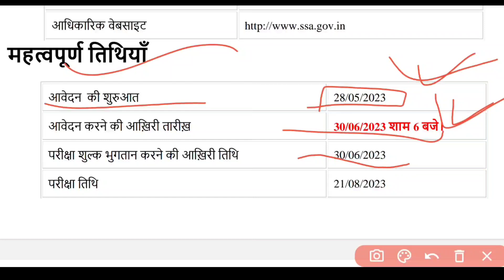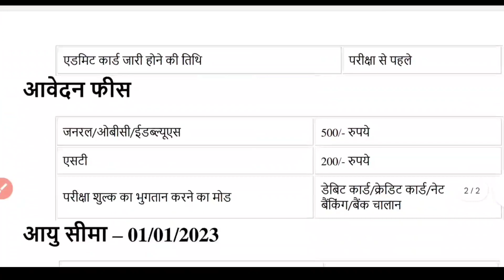सर्व शिक्षा अभियान भर्ती 2023, primary teacher recruitment 2023,anganwadi bharti, new vacancy 2023,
सर्व शिक्षा अभियान भर्ती 2023 Apply Online form / primary teacher recruitment 2022 No Exam / 8th Pass /Sarva Siksha Abiyaan Bharti 2023 / सर्व शिक्षा अभियान भर्ती 2023 Apply Online /

/Sarva Siksha Abiyaan Bharti 2023
govtjob portals , sarv siksha abhiyan bharti 2023 sarvsikshaabhiyanbharti2022 bank recruitment 2022
topic:-
primary teacher recruitment 2023
anganwadi bharti 2022,anganwadi bharti 2022,
govt job in feb 2023 , latest govt job in feb 2023 में 5 बड़ी भर्तियां, Government Jobs in september 2022,
72,000 Vacancies , govtjob portals

10th/12th pass-190000 Post

Sarkari naukri

10th pass jobs

12th pass jobs

Salary 65000

Latest jobs

IncometaxJob

10th Pass Job

Sarkari Naukri

Govt job